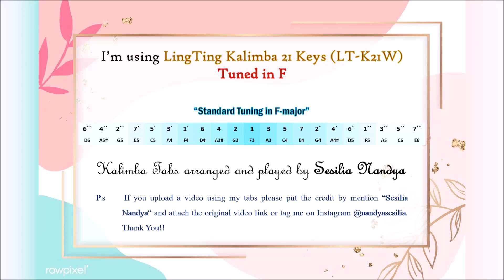Jamie Miller - Here's Your Perfect | Kalimba Cover & Tabs | LINGTING 21 Keys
Kalimba cover by Sesilia Nandya
Arrangement by Sesilia Nandya

I'm using Lingting Kalimba 21 keys (Key in F)